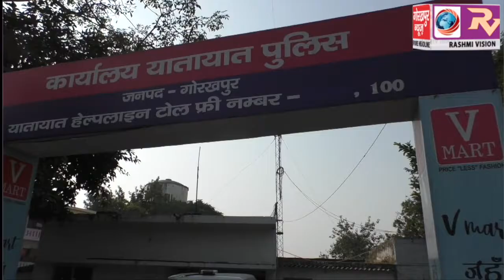यातायात माह के अंतर्गत लोगों को दी जा रही है ट्रैफिक नियमों की जानकारी, एसपी ट्रैफिक ने कहा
यातायात माह के अंतर्गत लोगों को दी जा रही है ट्रैफिक नियमों की जानकारी, एसपी ट्रैफिक ने कहा सुरक्षात्मक उपकरण प्रयोग करके ही चलाये वाहन